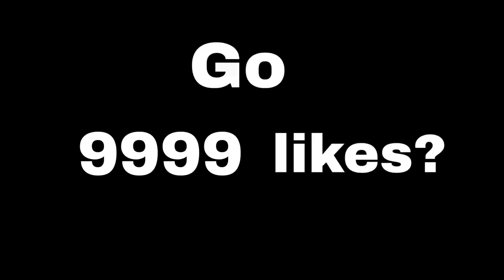1 VS 2 Best Clash Squad Custom 13 Kills ( Free Fire Highlights )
9999 likes? ❤

🖐️ Tags Ignore 🖐️